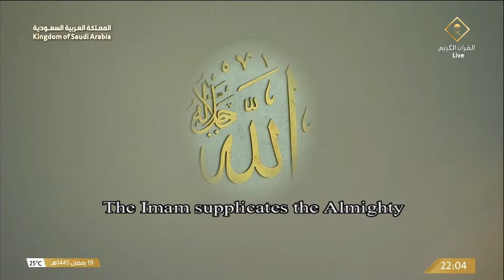دعاء القنوت للشيخ ياسر الدوسري ليلة 20 رمضان 1445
منصة يوتيوبية مهتمة بنشر التلاوات + يوجد  قوائم تشغيل

عبدالرحمن السديس
عبدالله الجهني
ماهر المعيلقي
ياسر الدوسري
بندر بليلة
الوليد الشمسان
بدر التركي
خالد المهنا
صلاح البدير
عبدالله البعيجان
أحمد الحذيفي
أحمد طالب حميد
عبدالمحسن القاسم
محمد برهجي
عبدالله القرافي
Abdullrahman Alsudais
Abdullah Al-Juhani
Maher Al-Muailiqi
Yasser Al Dosary
Bandar Balila
Al-Waleed Al-Shamsan
Badr Al-Turki
Khaled Al-Muhanna
Salah Al-Budair
Abdullah Al-Baijan
Ahmed Al-Hudhaifi
Muhammad Burhaji
Abdullah Al-Qarafi